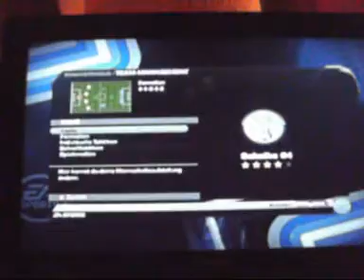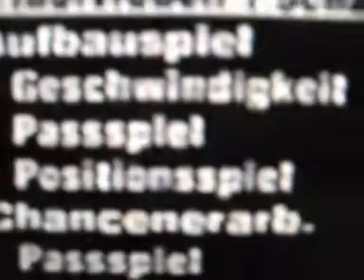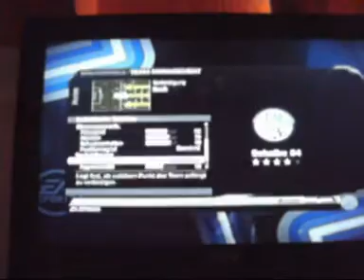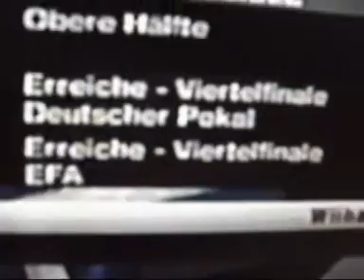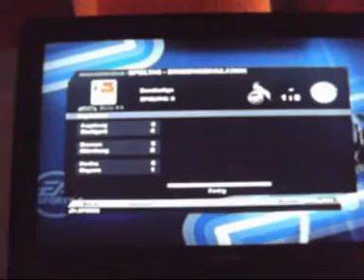FIFA 10 - Xbox 360 Review - Teil 1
Erster Teil meines FIFA 10-Reviews.

Gespielt wurde die Xbox 360-Version.

Teil 1 behandelt die wichtigsten Spielmodi, mit Hauptaugenmerk auf dem Managermodus.